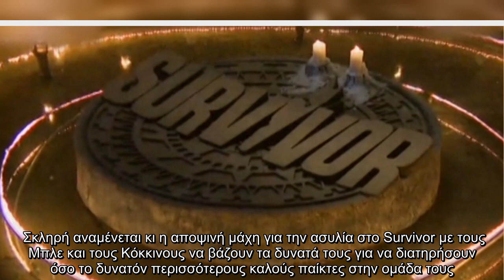Survivor Spoiler: Kερδίζουν την ασυλία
Σκληρή αναμένεται κι η αποψινή μάχη για την ασυλία στο Survivor με τους Μπλε και τους Κόκκινους να βάζουν τα δυνατά τους για να διατηρήσουν όσο το δυνατόν περισσότερους καλούς παίκτες στην ομάδα τους.  Παρά την χθεσινή νίκη των Μπλε, όπου κέρδισαν το έπαθλο φαγητού, οι Κόκκινοι δεν έδωσαν ακόμα την τελική απάντηση. Σε ένα ανατρεπτικό αγώνισμα, οι δύο ομάδες θα συγκρουστούν σφοδρά αλλά μόνο μία θα επικρατήσει και θα είναι ήσυχη για απόψε στο Συμβούλιο του Νησιού. Στο πρώτο αγώνισμα για την ασυλία νικήτρια θα αναδειχθεί η Κόκκινη ομάδα.  Σε κάθε περίπτωση σας το μεταφέρουμε, όπως πάντα, με κάθε επιφύλαξη κι αναμένουμε την προβολή του επεισοδίου.  Facebook  Twitter   ...